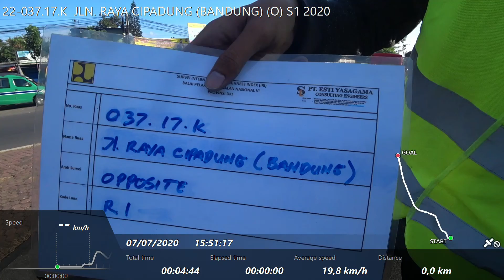22-037.17.K JLN. RAYA CIPADUNG (BANDUNG) (O) S1 2020